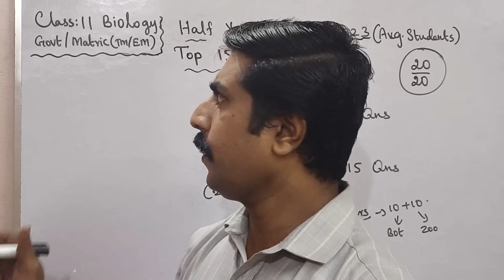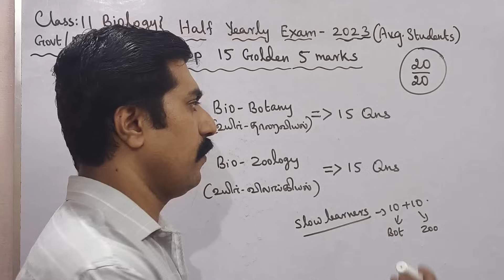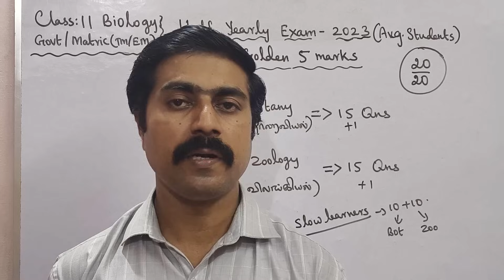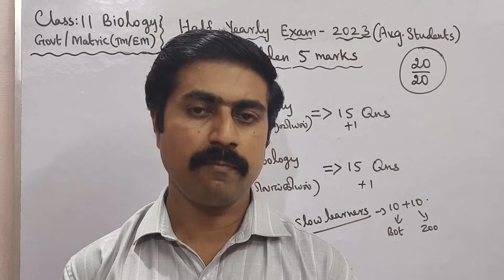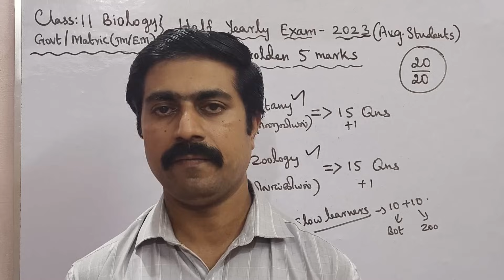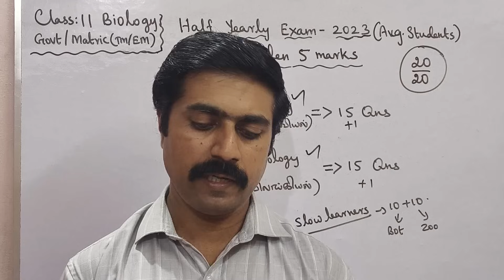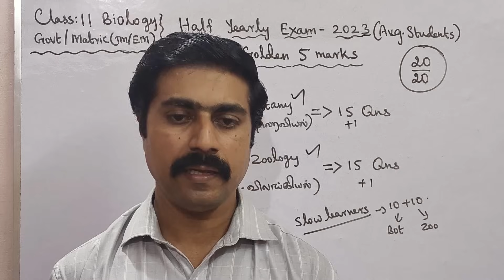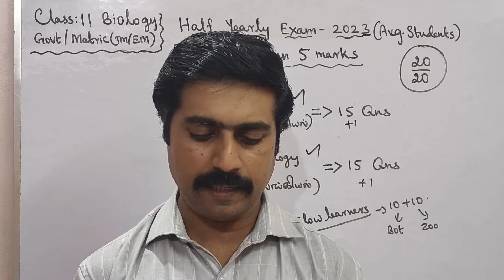11 Biology|Botany|Zoology|Top 15|Golden|5 marks|Final Revision|Public Exam 2023|sky physics